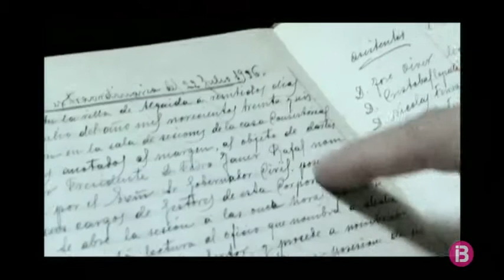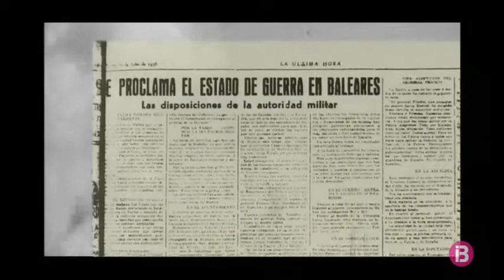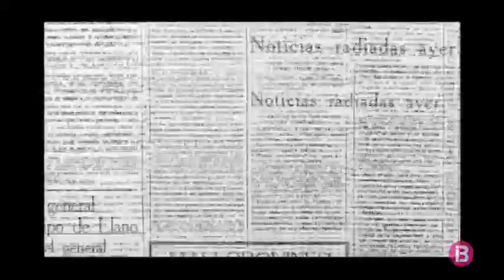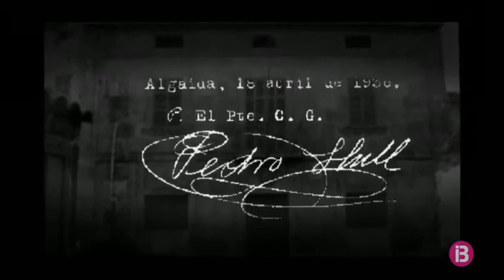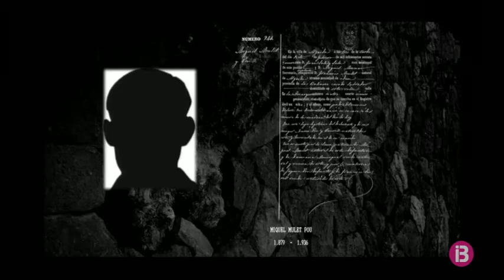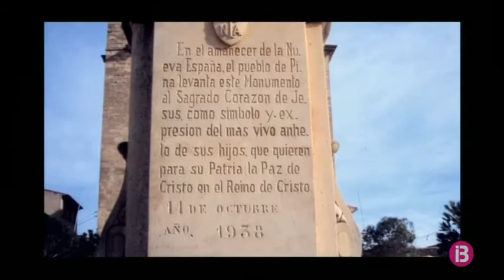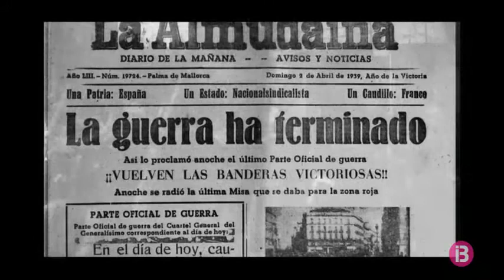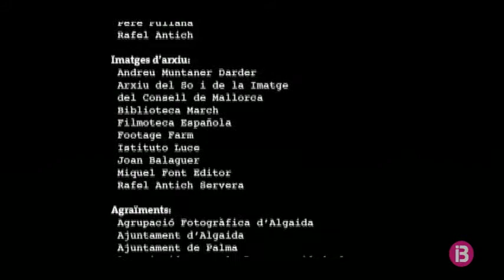Memòria i oblit d'una guerra [Cap. 5] - Algaida, la memòria és un foc colgat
Conta la història de la Guerra Civil Espanyola a Mallorca. A aquest programa, hi participen historiadors i investigadors com Josep Massot i Muntaner, Llorenç Capellà i Miquel Duran entre altres, i amb col·laboracions de prestigi com la de l'hispanista Paul Preston. El 2008, la sèrie documental Memòria i oblit d'una guerra, obtingué el Premi Miquel dels Sants Oliver als Premis 31 de desembre de l'Obra Cultural Balear (OCB).